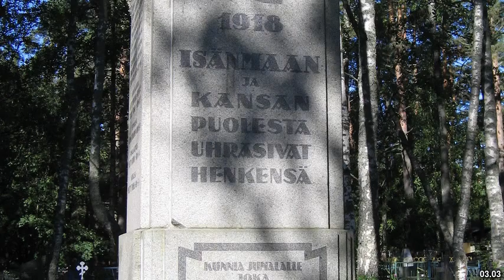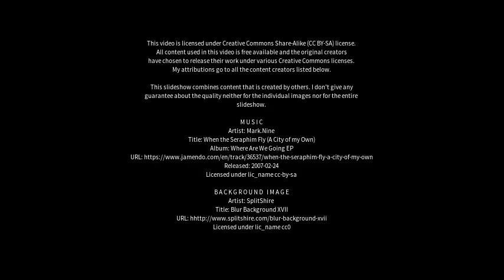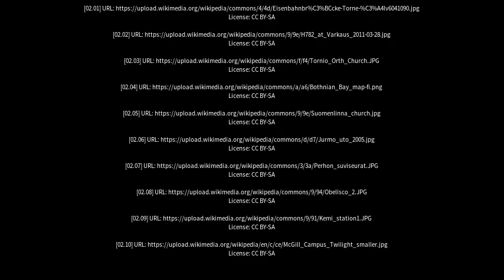Best places to visit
Best places to visit - Tornio (Finland) Best places to visit - Slideshows from all over the world - City trips, nature pictures, etc.